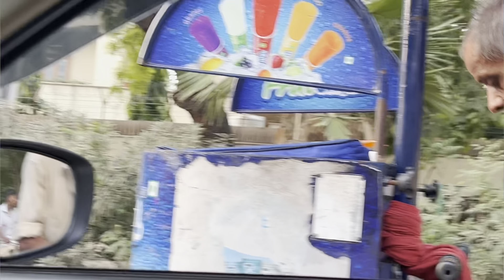Jootey lene aa gye aaj || shop pr ye kon mil gya 😇